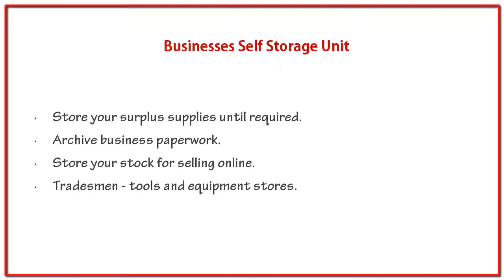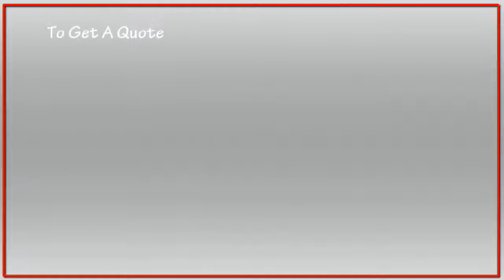Storage Solution in Ayrshire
We offer both Business and Domestic users lockable self storage spaces that you access and control by yourselves.